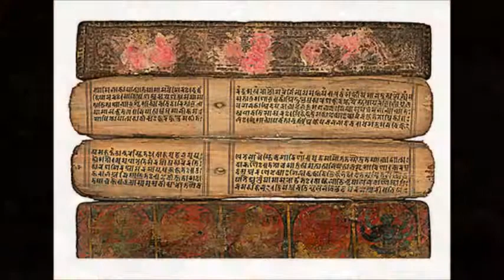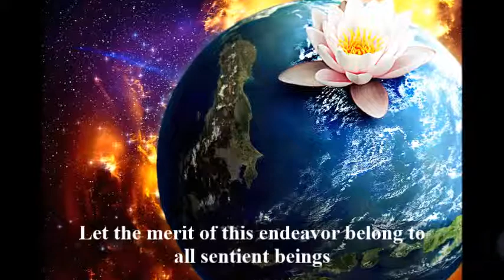Guru Padmasambhav Offering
Some of the images used are creative visualizations and not actually existing on the site.

Dearest Venerable Rinpoche,
For much of our lives, we have been looking for ways to ease our suffering. During much of this time we tried to alleviate it by means of material things and ended up becoming addicts. In these last few years we have come to realize that the path of Dharma offers the best solution so far, one without nasty side effects.
For many years now, we have been running a rehabilitation center that has been helping addicts, alcoholics and mentally challenged people. Our learnings from Dharma have greatly helped in this.
Now we Aspire do something for sincere Dharma Practitioners & Seekers. We see starting a retreat center that would be a place of teaching, learning and sharing based on Indian Wisdom Traditions as a small contribution in that direction.
Keeping this view in mind we acquired 3.5 acres of land 40 km from Pune and are in the process of getting more. We offer this land to Guru Padmasambhava to fill it with his spirit of wisdom and compassion and transform it into Zandokpalri.
We are greatly inspired by the Deer Park model running in Bir.
Therefore we humbly request you, dearest Rimpoche, to bless and guide us in this undertaking.
We aspire to bring Guru Padmasambhava close to Pune, in the Sahyadri Ranges and envisage the biggest idol of Guru Padmasambhava on this land, perhaps hewn into one of the rock faces overlooking the Western Ghats.
 Since there is a dearth of retreat centers for meditation in these parts we aim for it to cater to at least 100 people at a time in long-term, short-term and solo retreats with all residential facilities. We welcome any and all Rinpoche’s’ students who would wish to use this facility.
We hope to build a temple for Guru Padmasambhava with Indian architecture and aesthetics where pujas and rituals could be conducted. Statues of various other enlightened beings would grace the interior of this temple.
The teachings hall that we envision could be used for the purpose of studying Buddhist and Indian texts and other teachings that impart wisdom and compassion. We are also eager to provide a space for cultural events highlighting classical art, dance forms, poetry and theatre like mandala art, Vajrayana mudras and art forms dedicated to Buddha and Guru Padmasambhava.
We also aspire to have a great library which will have all the classical texts and scriptures. We hope to have a publishing house to make all these books easily and affordably available.
We wish that this center be fully self-sustaining and so we aim to have cattle rearing and organic farming. There would be a cowshed for these animals and land dedicated to organic farming.
Let the merit gathered from this endeavor belong to all sentient beings